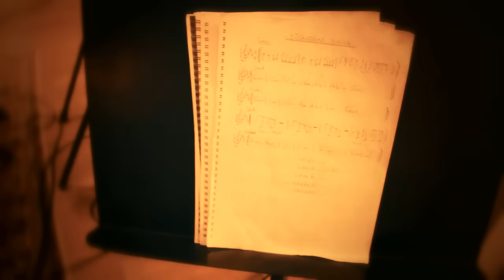Ceylan Ertem - Düşmedim Daha (CADI AVI)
Ceyl'an Ertem, Sezen Aksu'dan Şebnem Ferah'a, Yıldız Tilbe'ye, Bergen'e, Umay Umay'a, Seyyal Taner'e ... Türkiye'deki kadın şarkıcı/müzisyen/ozan'ların şarkılarını yeniden yorumladığı yeni projesiyle sahnede...
Bu özel projede Ceyl'an Ertem, Türkiye'deki kadın müzisyenlerin aşklarını, başkaldırısını, acılarını, neşesini döktüğü şarkılarını yeniden yorumlarken, bu müzikal sürece (bir nev-i) saygı duruşunu gerçekleştiriyor olacak.
Ceyl'an Ertem' e eşlik eden yetenekli müzisyenler; Cem Tuncer, Engin Recepoğulları, Emin İnal, Murat Çopur ve Ediz Hafızoğlu.